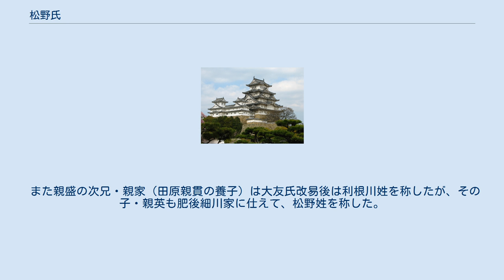松野氏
松野氏（まつのし）は、日本の氏族の一つである。
複数の系譜がある。
 日本の古代豪族。
『中興系図』によると呉王夫差の後裔。
夫差の子・忌が日本に渡って帰化人となり、筑紫国に至って、肥後国菊池郡に住んだという。
さらにその子孫・松野連（まつの むらじ）が、筑紫国夜須郡松野に住して、姫姓から松野姓に変えたのが始まりという伝承がある。
 北部九州に同氏を祖とする氏族の家系が複数存在する。
 下野松野氏は、藤原姓宇都宮氏族横田氏支流。
 鎌倉時代中期、宇都宮頼綱の子、頼業が横田氏を名乗り、横田氏の嫡流を時業が継いで弟の義業が下野国那須郡松野郷を所領し、松野を「家号」とした。
 所有した城は松野北城、南城（1602年の松野氏出羽国移住により廃城）。
 菩提寺は曹洞宗松林寺、氏神は二荒山神社（宇都宮二荒山神社の勧請）。
また、｢秋田武鑑｣では、宗家である資通系の菩提寺は曹洞宗の勝鱗院（秋田市）。
分家である国通系の菩提寺は曹洞宗の多宝院 (能代市)。
 松野宋家の家紋は左三巴の他、五三桐、上の字、扇に月（佐竹氏より拝領した家紋）。
 松野氏の働きは下野宇都宮氏の一翼を担うものであった。
すべての統率権は宇都宮氏が掌握していたが、戦国末期、常陸国太田城主である佐竹氏配下となる。
 永禄10年、大崖山の戦い、天正5年、大山田・細田の戦い、天正12年、松野城の戦いを経て、天正18年、豊臣秀吉の小田原城攻めへ佐竹氏配下として参陣する。
 1600年、関ヶ原の戦いにおいて東軍として参加しなかった佐竹氏が1602年、常陸国から出羽国久保田へ国替えとなり、それに伴い松野氏も移住。
宗家の松野綱高は、横手城、檜山城の城主城代を経たのち、久保田へ移る。
 佐竹久保田藩において、宗家は引渡二番座、回座などの家格とし、幕末まで家老や寺社奉行、大番頭などを勤め上げた。
 宗家の幕末までの系譜は以下のとおり。
 下野松野氏系図 大友氏（清和源氏為義流）の支流。
『大友系図』によると、貞親の子・親義（松野太郎）が松野姓を名乗ったのが始まり。
また後代、大友義統の弟である親盛（田原親賢の養子）が、義統の改易後に松野姓を称し、義統の子・正照を養子とした。
大友氏は義親のときに断絶したが、親盛は豊前・細川忠興に仕え、この松野氏は細川家の転封によって肥後に移って代々続いている。
 また親盛の次兄・親家（田原親貫の養子）は大友氏改易後は利根川姓を称したが、その子・親英も肥後細川家に仕えて、松野姓を称した。
 大友松野氏系図